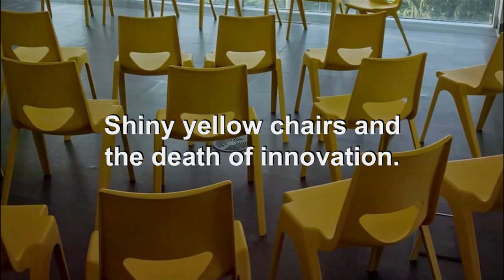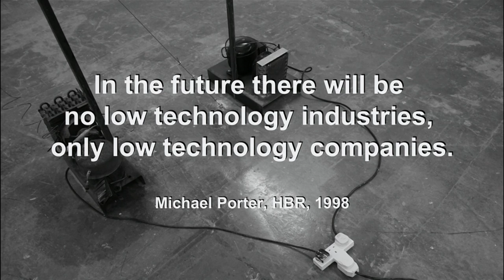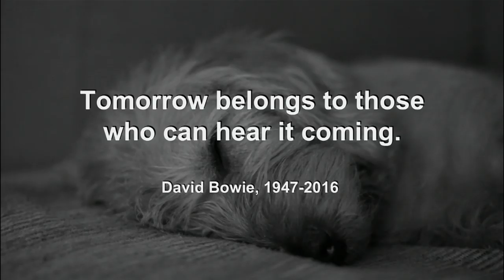Shiny yellow chairs and the death of innovation | Tim Brundle | TEDxStormont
Timothy takes us on a twenty five year investigation of Northern Ireland’s adventures in innovation, through the slow birth, sudden death, resuscitation and surprising possible future of technology entrepreneurship. He surveys the people, projects and policies and that have stimulated shifts within Northern Ireland economic landscape and explores what it might mean to live in a world beyond innovation.
Timothy Brundle is Director of Research & Impact at Ulster University. Timothy directs Ulster’s research strategy, governance and administration, and guides its commercial output through knowledge transfer and intellectual property commercialisation. He also holds the position of CEO of Innovation Ulster Ltd, Ulster University’s award-winning venturing and investment company. He is an experienced and skilled member of the Board of both young companies and mature public Institutions, including serving as a Director of many of Ulster’s spin out companies, Invest NI and the Knowledge Transfer Network, and is currently Chair of Young Enterprise NI and trustee of Blick Shared Studios. @TimTendo This talk was given at a TEDx event using the TED conference format but independently organized by a local community.